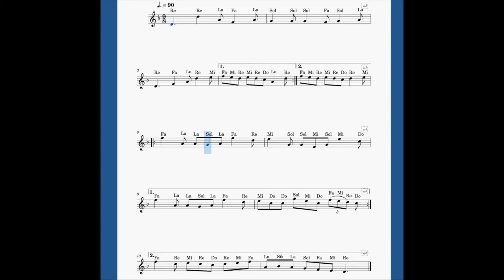⭐ Garrets Wedding (Slip Jig) ☘️ Música Irlandesa 🇮🇪 para Tin Whistle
Slip Jig arreglada por Paddy Moloney para poder disfrutar mientras tocamos el Tin Whistle. Recuerda que puedes cambiar la velocidad del video en tu navegador.

Te invito a que te sientes cómodamente y disfrutes descubriendo el mundo de la música irlandesa.